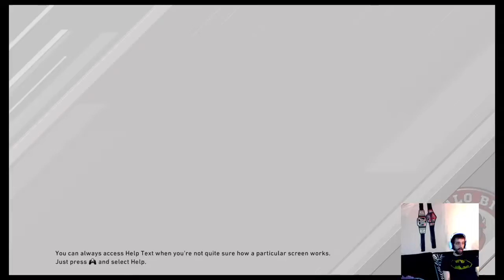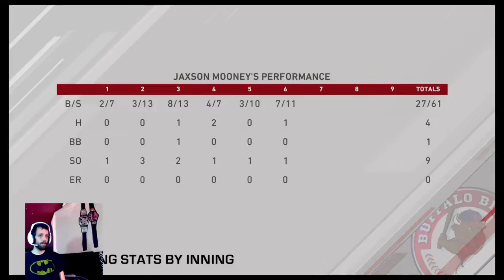Road to the show part 8! Just do better!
Follow on twitter @Gamesmooney